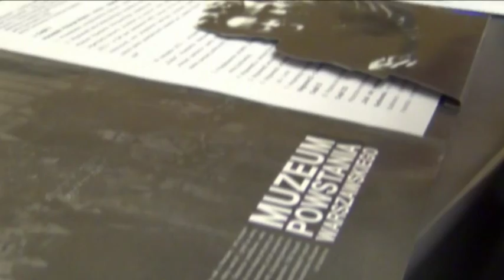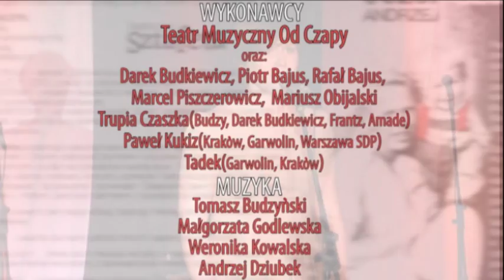"WSPOMNIJ ZIUTKA" - Prezentacja projektu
Więcej informacji na temat projektu "Wspomnij Ziutka" i działalnosci Fundacji Sztafeta  na stronach: